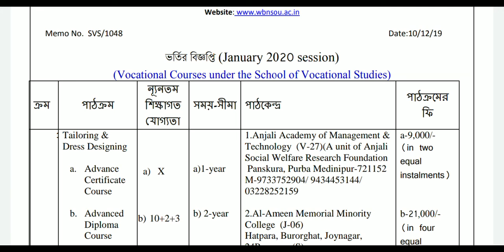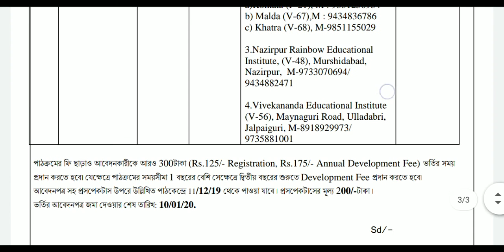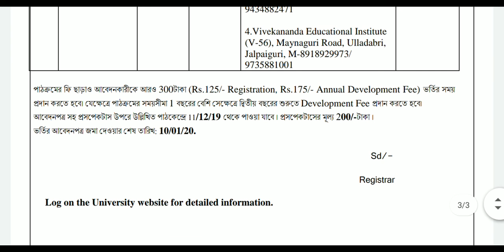NSOU Admission Start 2020 For Vocational Course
Link of The Website👇

Download this PDF👇

Problem for Downloading this PDF?
1. Netaji Subhas Open University Related latest Information, Online Classes, Notes, Suggestions, Tips.
2. Education Related Latest News
3. Job Related Latest News
4. Technology Related Latest News

Quarry Solve In This Video:
1. nsou
2. netaji subhas open university
3. netaji open university
4. open university
5. netaji open university courses
6. netaji subhas open university admission
6. netaji subhas open university study centre
7. netaji open university admission
8. netaji subhas open university courses fees
9. nsou distance education
10. wbnsou
11. netaji subhas open university pg admission 2019
12. library science course in nsou
13. nsou mba
14. nsou pg admission 2019
15. mba from nsou
16. open university distance learning
17. in computer
18. MLIS
19. NSOU MBA